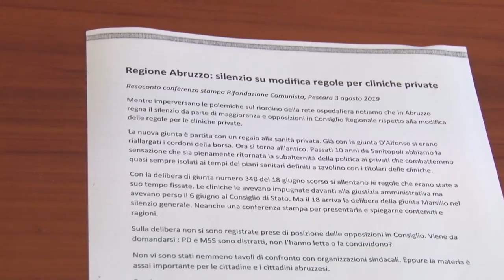Sanità. Per il ministero l'Abruzzo avvantaggia le cliniche private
Il tavolo di monitoraggio del Ministero della Salute ha costretto la Regione a una marcia indietro sulla delibera che avvantaggerebbe le cliniche private. Sulla questione torna all'attacco il segretario nazionale di Rifondazione Maurizio Acerbo.